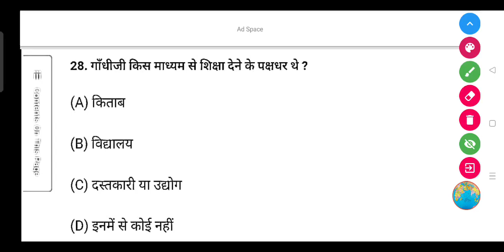गाँधीजी किस माध्यम से शिक्षा देने के पक्षधर थे ?